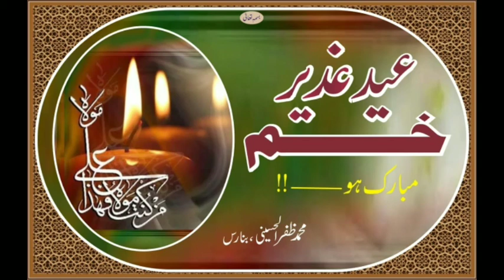Maulana Iqbal sb